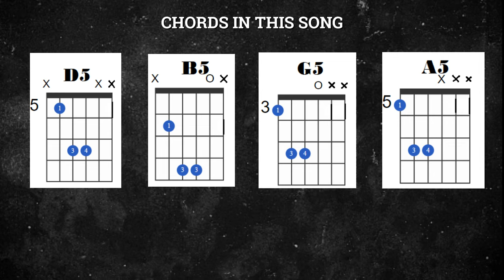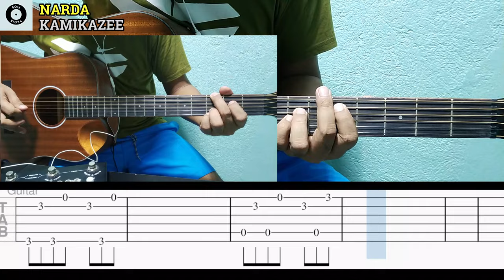Narda - Kamikazee | Guitar Chords and Lyrics | Guitar Tutorial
NARDA

Tila ibon kung lumipad
Sumabay sa hangin, ako'y napatingin
Sa dalagang nababalot ng hiwaga
Mapapansin kaya
Sa dami ng 'yong ginagawa?
Kung kaagaw ko ang lahat
May pag-asa bang makilala ka?
Awit na nananawagan
Baka sakaling napakikinggan
Pag-ibig na palaisipan
Sa kanta na lang idaraan
Nag-aabang sa langit
Sa mga ulap sumisilip
Sa likod ng mga tala
Kahit sulyap lang, Darna
Ang suwerte nga naman ni Ding
Lagi ka n'yang kapiling
Kung ako sa kanya, niligawan na kita
Mapapansin kaya
Awit na nananawagan
Baka sakaling napakikinggan
Pag-ibig na palaisipan
Nag-aabang sa langit
Tumalon kaya ako sa bangin
Para lang iyong sagipin?
Ito ang tanging paraan para mayakap ka
Darating kaya (darating kaya?)
Sa dami ng ginagawa? (Sa dami ng ginagawa)
Kung kaagaw ko sila
Paano na kaya?
Awit na nananawagan
Baka sakaling napakikinggan
Pag-ibig na palaisipan